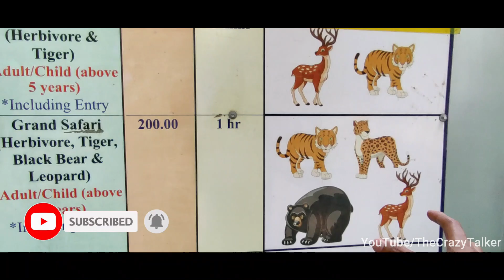সামনা সামনি বাঘ দেখার অভিজ্ঞতা | Bengal Safari | The Crazy Talker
Chapters:
00:00 Intro
00:57 Booking Ticket
00:44 Sevoke Kali Mandir
01:30 Entrance
02:05 Bengal Safari Park
01:39 Bengal Safari Museum
03:48 Journey Starts
08:35 Outro